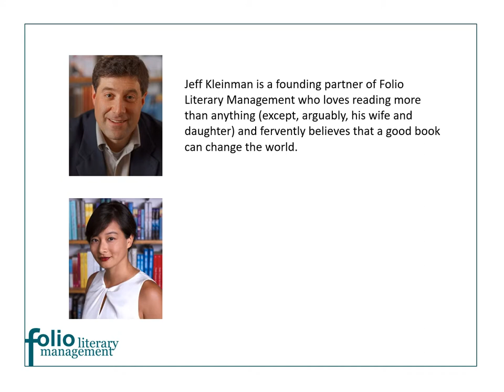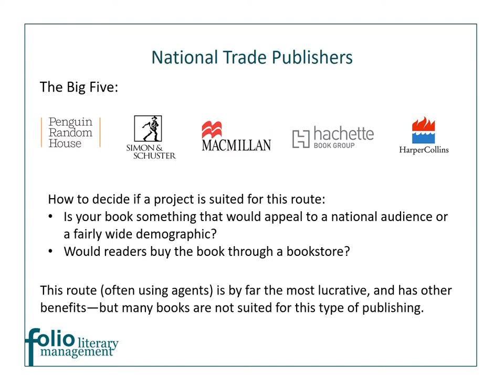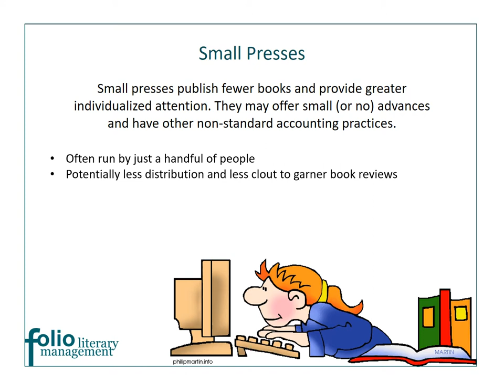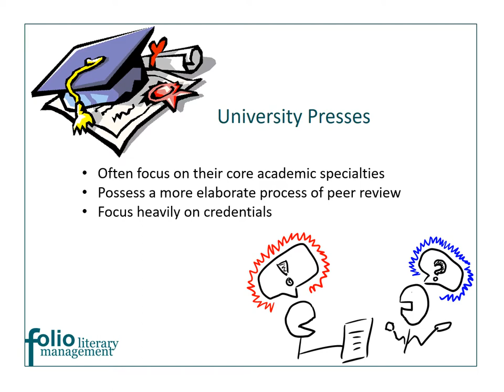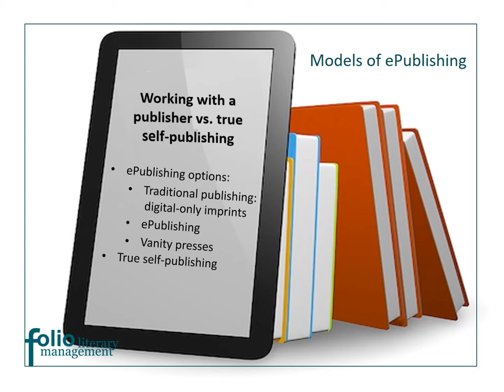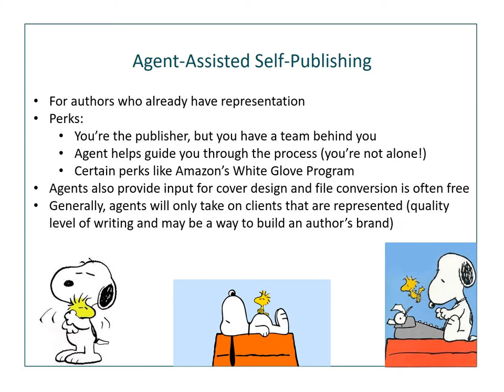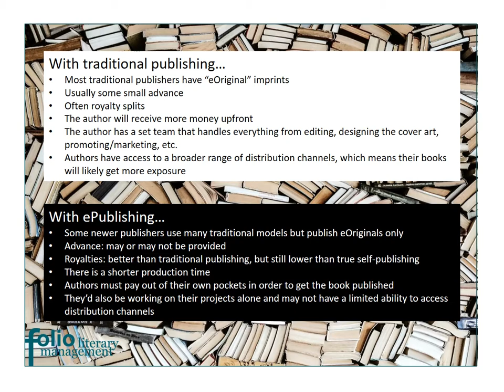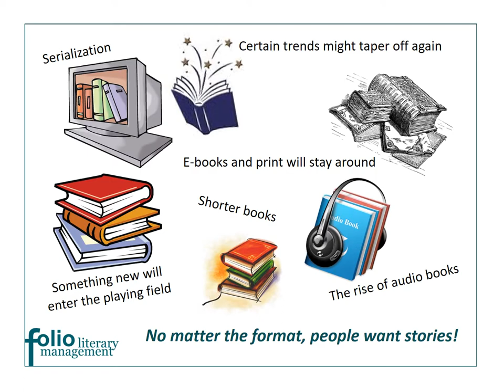Writer to Agent: Paths to Publishing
Writer to Agent Web Series Episode 11: Paths to Publishing
Presenters: Literary agents Jeff Kleinman and Annie Hwang of Folio Literary Management
In this installment, literary agents Jeff Kleinman and Annie Hwang describe the various paths to publishing available to writers today, including traditional avenues as well as the most common opportunities in digital publishing. (22 minutes)